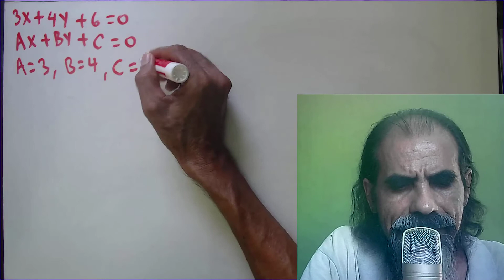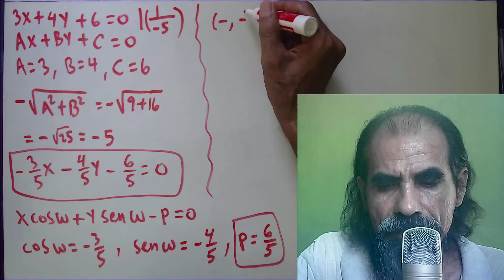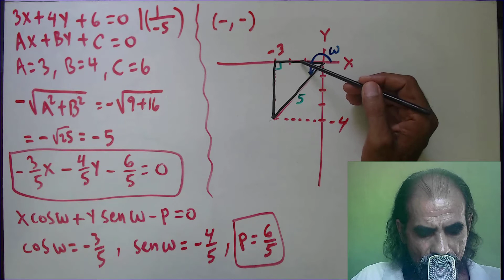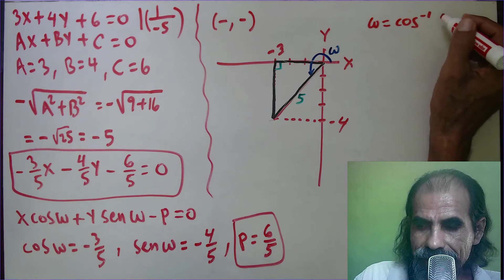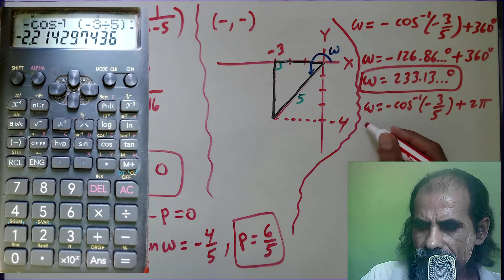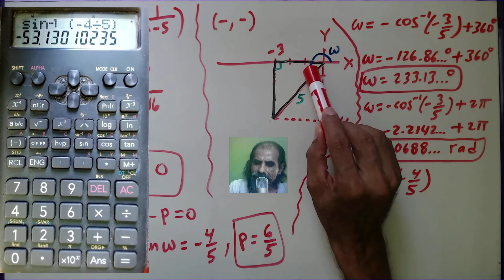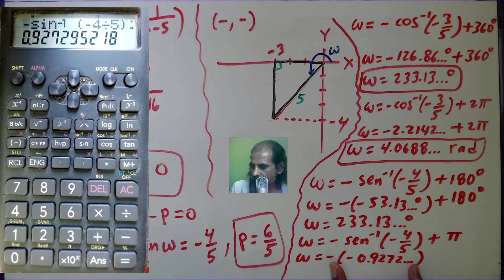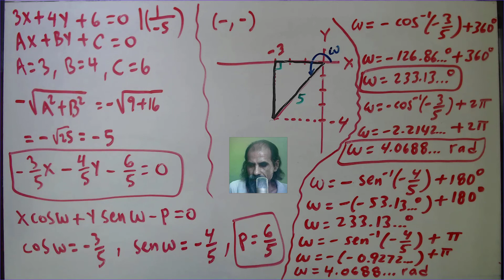ecuacion de una recta de forma general a normal clase 10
Reducir la siguiente ecuación de recta a la forma normal y hallar p y ω: 3x + 4y + 6 = 0.